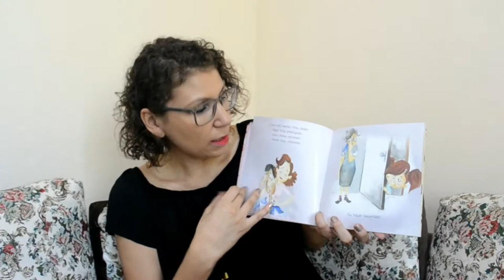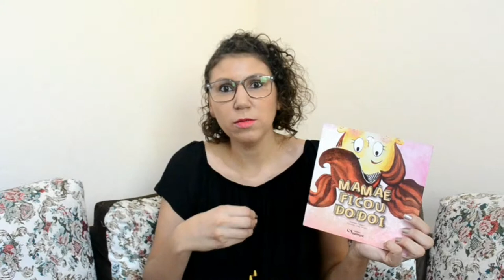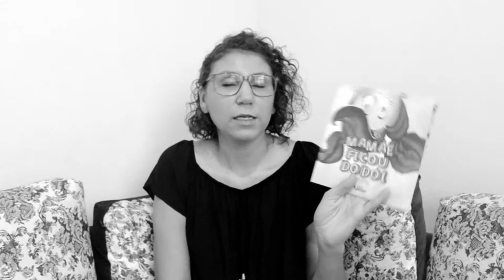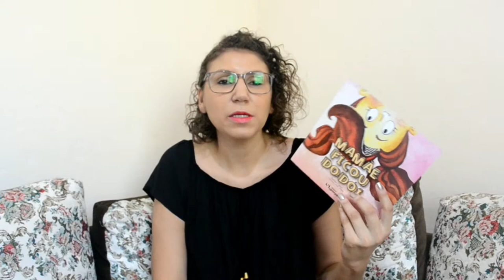Mamãe ficou dodói RESENHA [ANA PAULA CANDIDO ~ BLOG MUDEI DE IDEIA]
Não sabe como lidar com doenças graves e crianças?! O livro "Mamãe ficou dodói" da Fabiana Temponi mostra uma ótima forma: com verdade e amor! Confira a resenha!

Livro: Mamãe ficou dodói
Autor: Fabiana Temponi
Editora: Supimpa
Páginas: 28

E não se esqueça: Cada livro, uma doação para a Acolhevida!